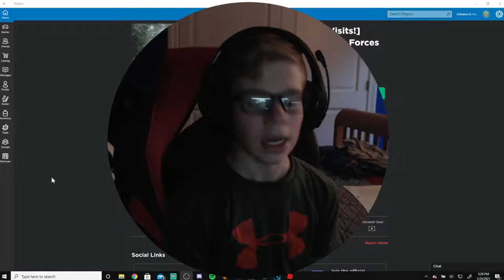I Am So Good At This!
Sorry about that whole random uploads thing